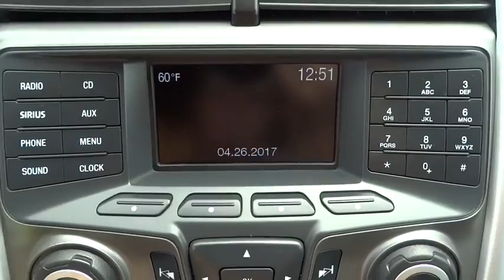2014 Ford Edge Salt Lake City, Murray, South Jordan, West Valley City, West Jordan, UT 31325A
2014 Ford Edge

This one owner, clean Carfax Edge has a fantastic service history. It is also a Certified Pre-owned vehicle which will give you peace of mind when driving off the lot with it extended warranty.Some of the features you can find on this Edge are illuminated keypad entry, Ford Sync, intergrated spotted mirrors and Sirius capatible.If you have questions or would like to schedule a test drive please call . Thank you for your interest.